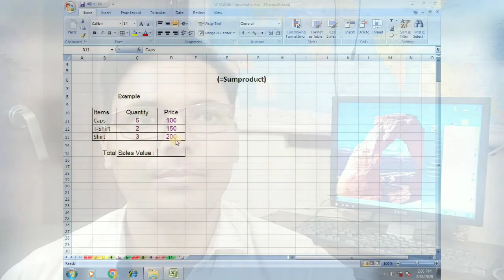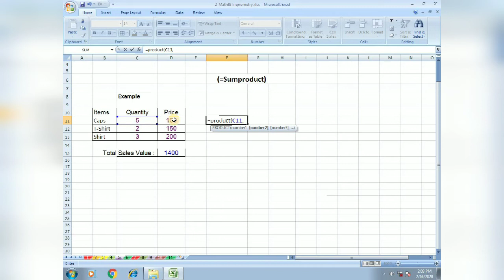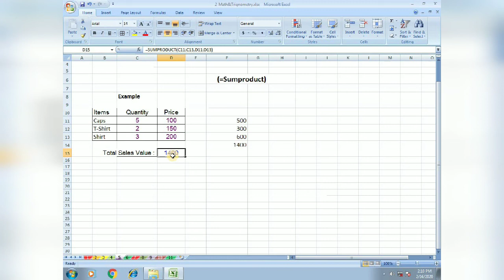Sumproduct formula in excel | Excel 2007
In this tutorial, You will learn how to use sumproduct formula in excel 2007.